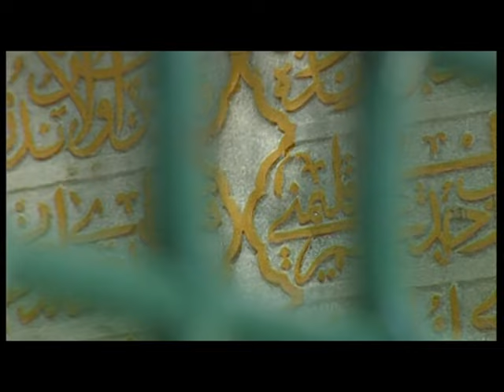75 HOŞ GELDİN ŞEHRİ RAMAZAN MUSTAFA ASLANTÜRK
Albüm: Mustafa Aslantürk ((KLASİKLER-99 ESER)
             (1988 Yılından Günümüze En Seçkin Eserleri)
Senarist: Mustafa Aslantürk
Yönetmen: Mustafa Aslantürk
Yapım: Hazan Prodüksiyon